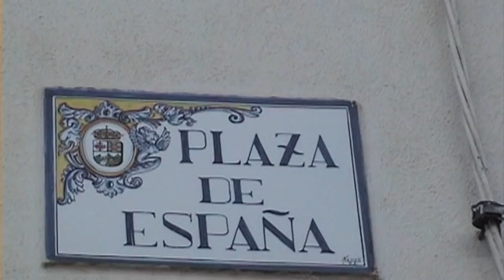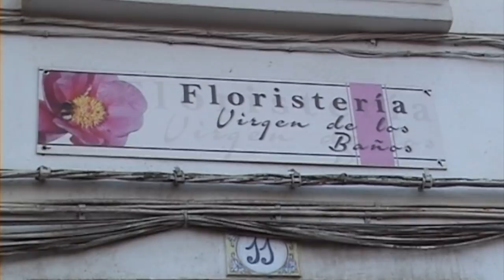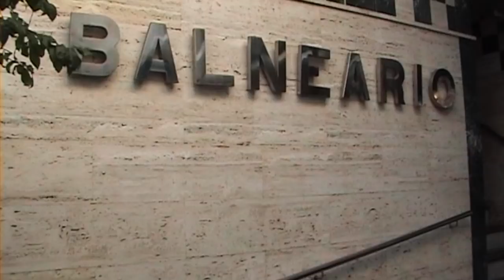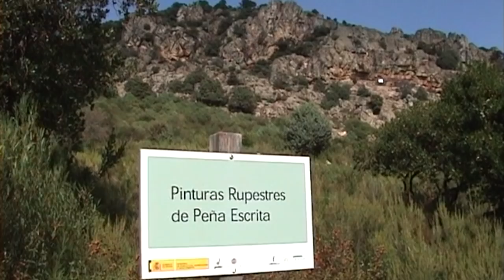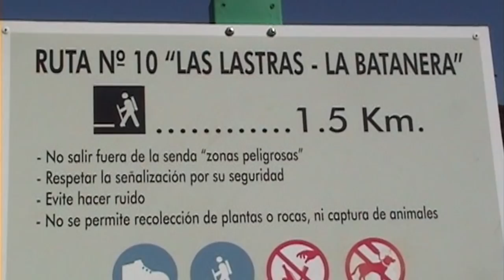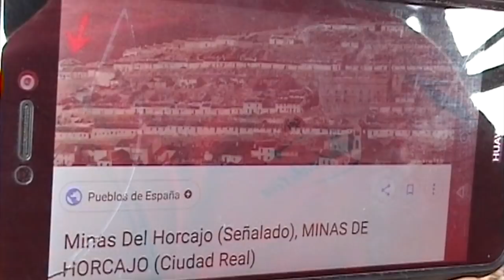FUENCALIENTE.CIUDAD REAL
Vídeo sobre: FUENCALIENTE.CIUDAD REAL